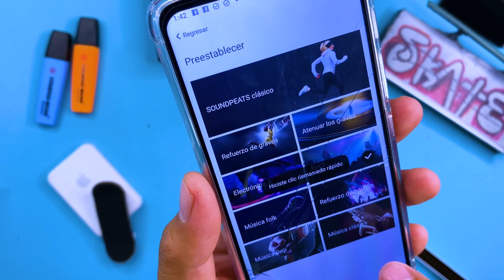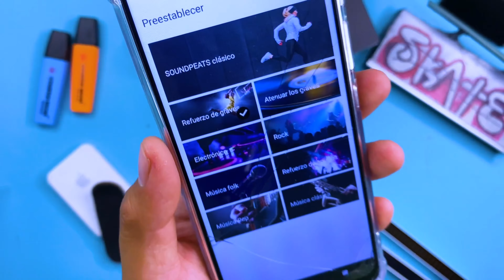SOUNDPEATS ENGINE 4 | AUDIFONOS SUPER CALIDAD y SUPER PRECIO